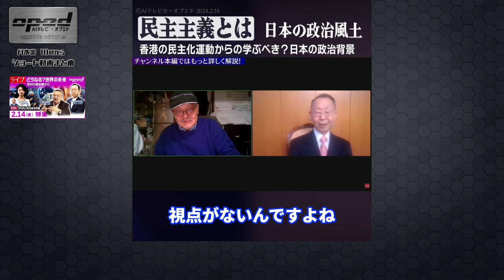【週末ショート動画まとめ】日米政治の緊迫自民党政治資金パーティー・裏金問題、アメリカ大統領選、他【AIテレビⓇ・オプエド】大貫康雄 Kダブシャイン ほか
【AIテレビⓇ・オプエドでは有料会員を募集中です！】
詳しくはAIテレビⓇ・オプエド公式Webサイトにて